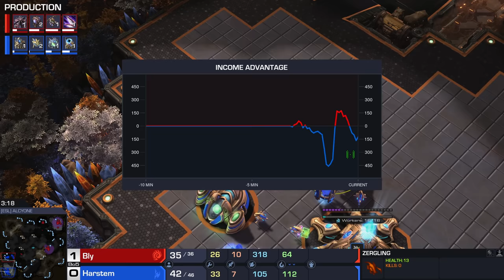StarCraft 2: Bly's DIRTY Zerg Rushes vs Harstem! (ESL Masters)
Best-of-5 series of StarCraft 2 from the European regionals of the ESL Masters Winter StarCraft 2 tournament. This match is a Zerg versus Protoss between Bly and Harstem, and features loads of creative Zerg rushes and cheeses.

Kijkwijzer (Dutch viewer guide): 6, violence, fear